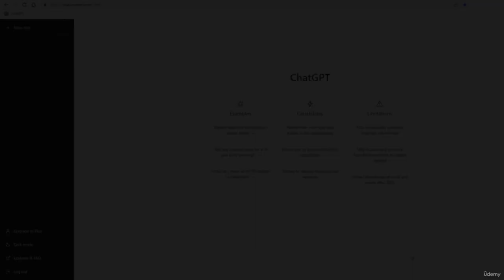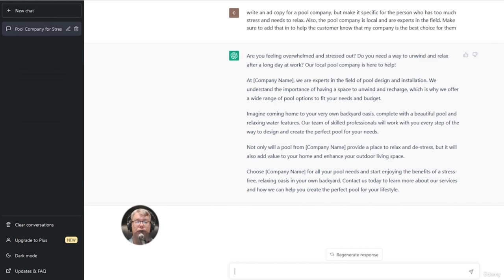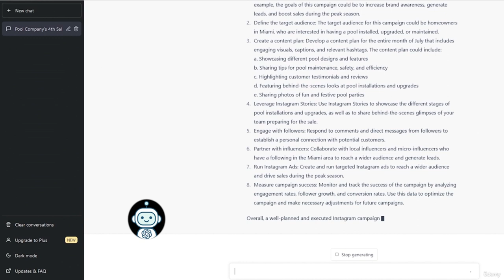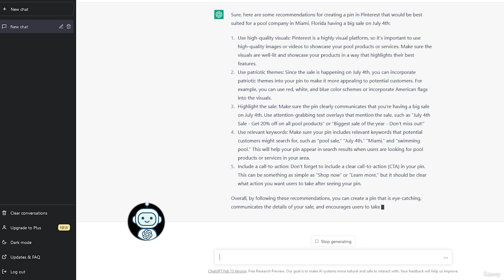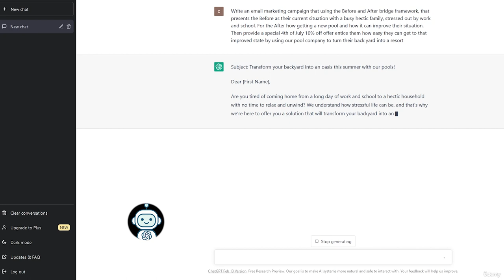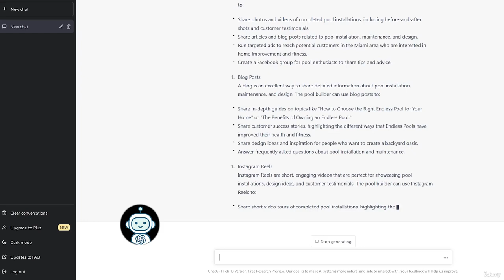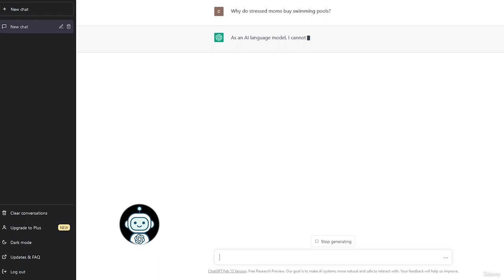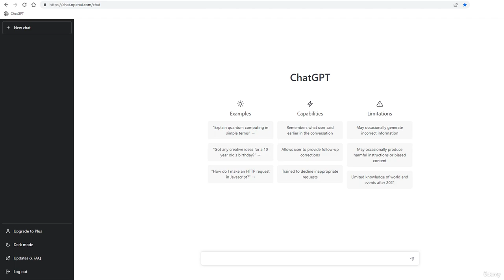ChatGPT for Marketing, Advertising and Content Creation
In this ChatGPT tutorial, you will learn how to use ChatGPT for Marketing, ChatGPT Advertising + Social Media + Content Creation Chat

This comprehensive course is designed to teach you everything you need to know about leveraging the power of chatbots and conversational AI to engage with customers, generate leads, and increase conversions.

Through a combination of lectures, case studies, and hands-on exercises, you'll learn how to create chatbots using ChatGPT, integrate them with your marketing campaigns, and optimize your content creation process. You'll explore advanced techniques such as sentiment analysis, predictive text, and personalized marketing, and learn how to measure the effectiveness of your chatbot strategies.

By the end of this course, you'll be able to engage with customers, generate leads, and improve your marketing and advertising campaigns. You'll walk away with a deep understanding of how to use ChatGPT to improve your content creation process, and the ability to measure the effectiveness of your chatbot strategies.

        Introduction to ChatGPT and conversational AI
        Understanding how ChatGPT can be used for marketing, content creation, social media, and advertising
        How to supercharge your business with advanced Prompts that Unlock all of what ChatGPT has to offer
        Integrating ChatGPT with your marketing and advertising campaigns
        Best practices for using ChatGPT to improve customer engagement and conversion rates
        Optimizing content creation with ChatGPT, including blog posts, social media content, and ad copy
        Using Geo Marketing and Personalized Marketing and Advertising with ChatGPT
        How to measure the effectiveness of ChatGPT in your marketing campaigns
        Advanced techniques for using ChatGPT in marketing and advertising, such as sentiment analysis and predictive text
        Case studies and real-world examples of successful ChatGPT marketing and advertising campaigns

        No skills needed, I'll teach you everything you need to know about ChatGPT to start from Scratch to Hero

Who this course is for:

    Digital marketers looking to stay on the cutting edge of marketing technology
    Social media managers interested in using chatbots to engage with customers
    Content creators looking to automate their content production process
    Ad copywriters who want to learn how to use ChatGPT to generate better copy
    Business owners who want to improve their marketing and advertising strategies
    Marketing consultants who want to offer ChatGPT services to their clients
    UX designers who want to learn how to create better chatbot experiences
    Data analysts who want to measure the impact of ChatGPT on marketing campaigns
    Entrepreneurs who want to explore new opportunities in the chatbot market
    Students and professionals interested in artificial intelligence and natural language processing
    E-commerce business owners who want to improve their customer experience
    SEO specialists who want to learn how to integrate chatbots into their search strategies
    Sales professionals who want to use chatbots for lead generation and sales enablement
    Product managers who want to incorporate chatbots into their product roadmap
    Advertisers who want to use chatbots for programmatic advertising
    Content strategists who want to incorporate chatbots into their content marketing strategy